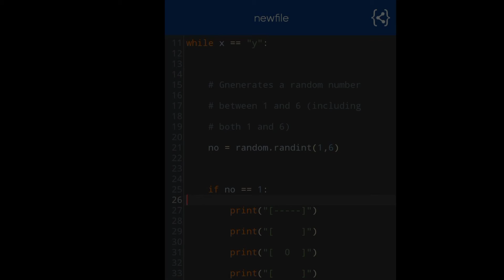How to open Python Files On Android Phone? | Python File Opener on Android | Friendly Coder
How to open Python File On Android ? | Python Files Opener On Android | Friendly Coder

In this video, I'll tell you about an Application from which you could open and access any Python File on Android Phone.

Social Handles :-

Check Other Playlists Of the Channel :-